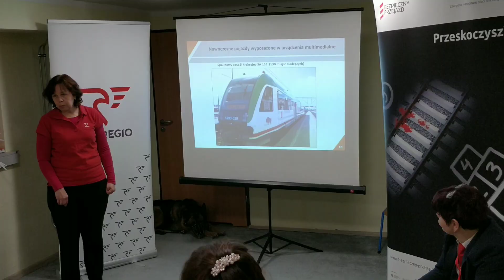Jedzie pociąg z daleka... Grupa Zielona i Fioletowa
Dziś w przedszkolu goście wprost z pociągu. Odwiedzili nas przedstawiciele Polskich Linii Kolejowych i  bardzo grzeczny pies Wiktor. Rozmawialiśmy o czymś tak oczywistym jak radość podróżowania pociągiem, taborze kolejowym i zadaniach maszynisty - mieliśmy także okazję zabawy w kasowanie biletów "profesjonalnym sprzętem" pani konduktorki. Na koniec obejrzeliśmy film edukacyjny dotyczący bezpieczeństwa w pobliżu przejazdów kolejowych.
Bardzo nam było porozmawiać o podróżach kiedy za oknem deszcz i plucha.
Do zobaczenia na dworcu :)